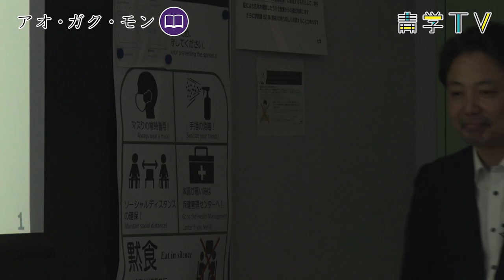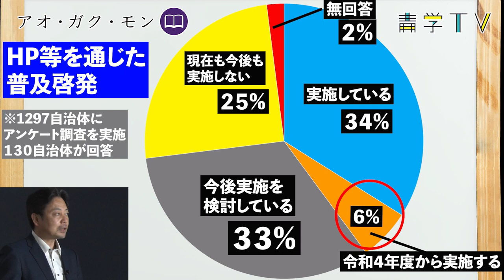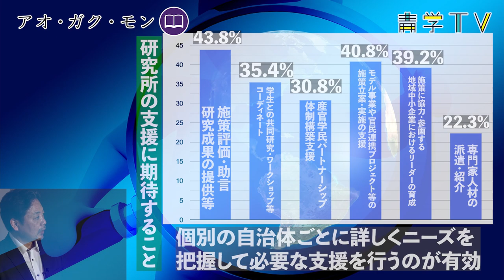アオ・ガク・モン「SDGs調査大作戦！①〜自治体編〜」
▽青山学院大学 SDGs人材開発パートナーシップ研究所（Web）
▽地方創生SDGs登録・認証制度の概要（PDF）

経営学部の玉木欽也教授が所長を務める、青山学院大学SDGs人材開発パートナーシップ研究所が行ったアンケート調査を２回に渡ってご紹介！
第１回は全国の１３０の自治体から回答を得たアンケート結果を発表します。アンケート内容は、各自治体がSDGsに取り組む地方の事業者への活動支援の実態調査。玉木教授と共にアンケートを企画分析した客員研究員の西原弘氏は、活動支援の鍵は２０２０年から始まった地方創生SDGs登録・認証制度をどれだけの自治体が実施しているのかにあるといいます。西原氏は、さらに各自治体がSDGsを普及させる上での課題も分析し、青山学院大学SDGs人材パートナーシップ研究所に期待される役割も語ってくれました。